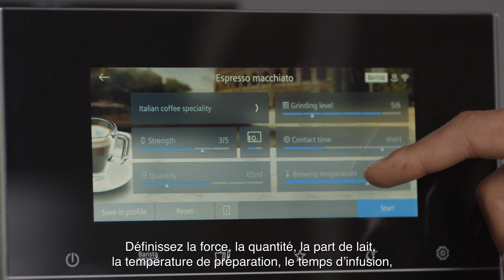Siemens | EQ900 BaristaMode FR